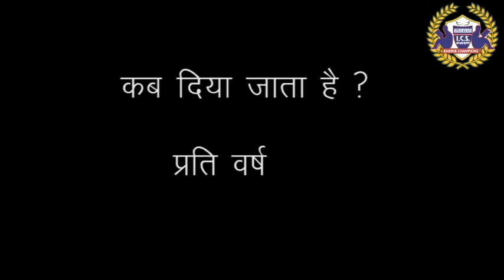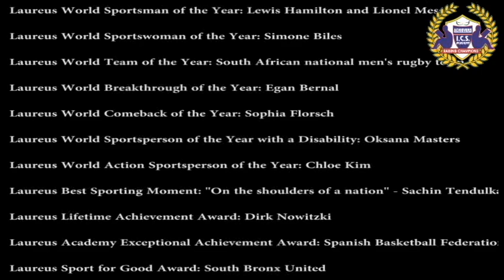Laureus Award 2020 full analysis